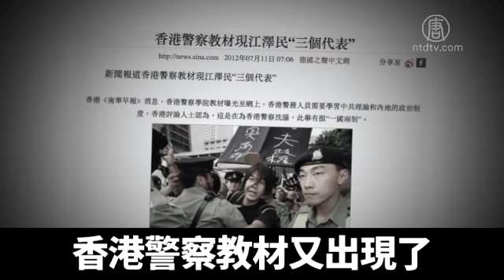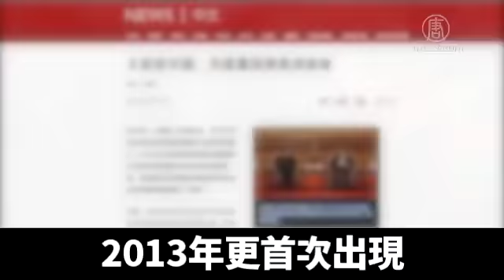訓練成嗜血的打手？中共長期滲透香港警察｜新唐人亞太電視｜20190620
香港人權監察等多個團體，質疑香港警方在鎮壓612民眾集會時，使用過度武力。學者認為，香港警隊本身受中共滲透和赤化是個嚴峻現實。